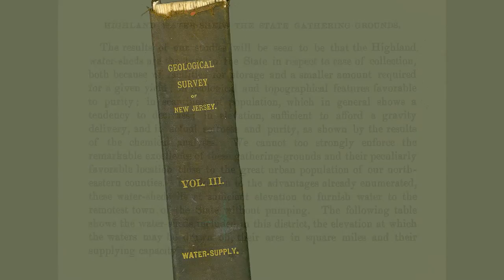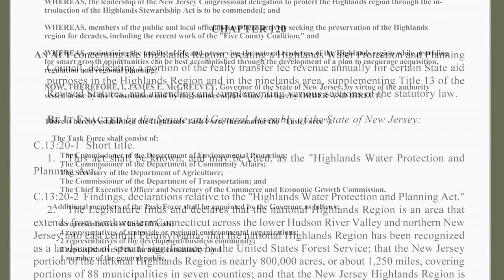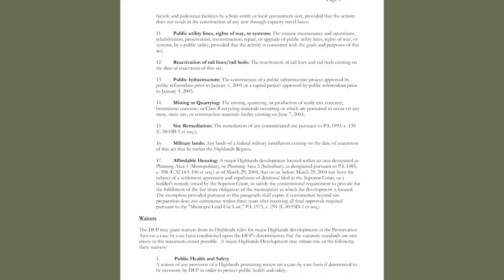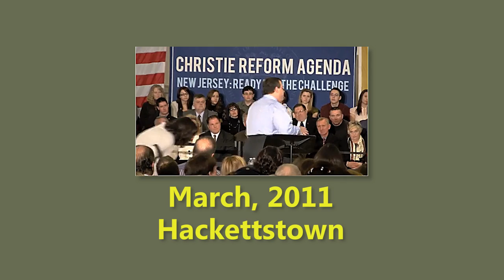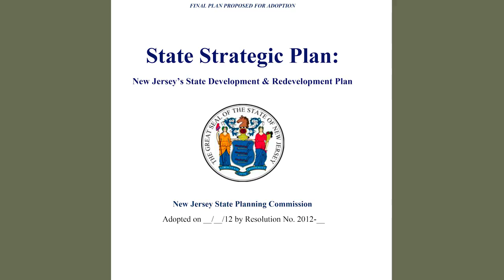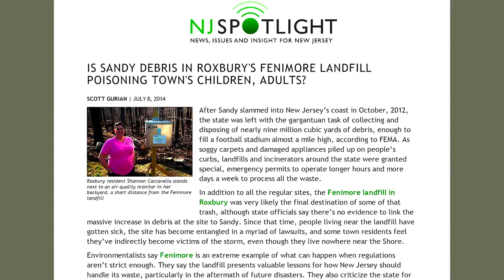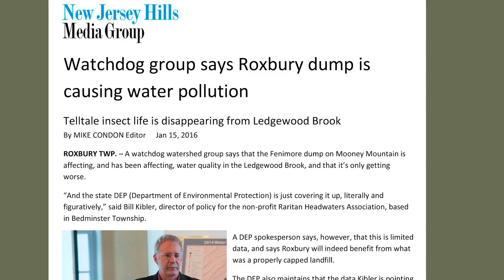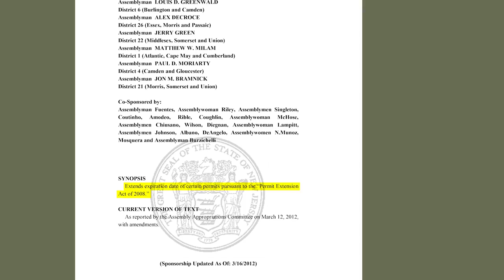The St James Highlands Interview - August 2015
St James Bennett interviewed me as the Policy Director for the New Jersey Highlands Coalition, for the pilot episode of a news & public affairs interview program he was developing for the Bergen County Neighborhood Network. The series did not progress beyond  the 2-camera recording of the interview. But James had done his homework, deep research, in preparation --his interview was the most comprehensive we at the Coalition had experienced--and the discussion covered so many key areas, that we couldn't let what we had recorded go to waste. James gave me the camera recordings, which I edited, adding graphics and b-roll, crafting a complete program for use as a Highlands tutorial. This program tells the story of what we at the NJ Highlands Coalition do, why it's important work, the challenges we face under the Christie administration, and what is at stake for all of New Jersey. A big thanks to St James Bennett-- his project, though unfinished at the time, provided the basis for a hugely informative program.